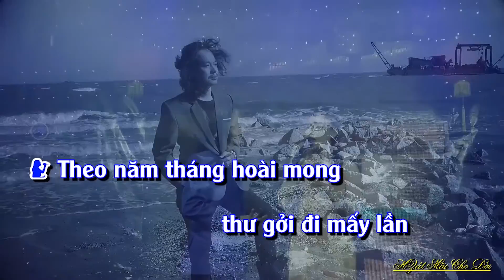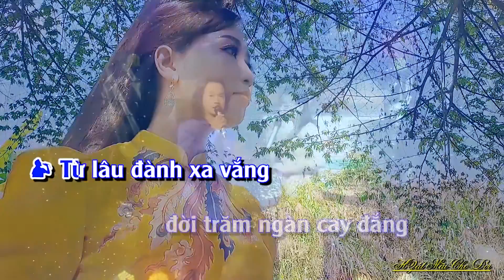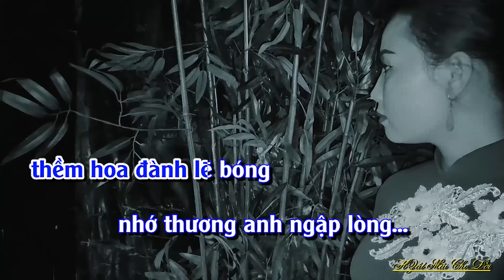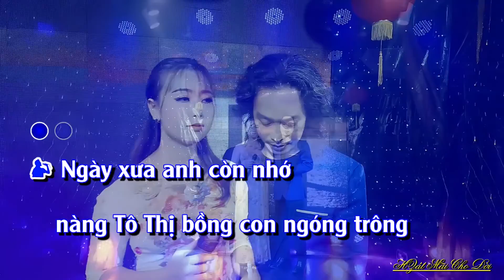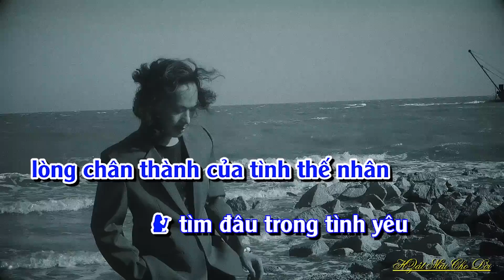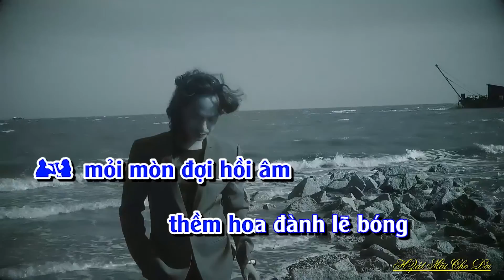KARAOKE Sao Chưa Thấy Hồi Âm - Vũ Tuấn ft Mai Thúy Hằng - Beat Gốc